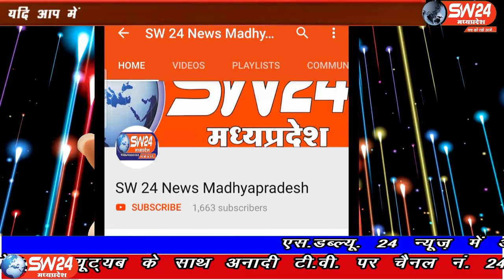SW 24 News Madhyapradesh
टीकमगढ़ नगर में 9 दिन तक देवी प्रतिमाओं की आकर्षक झांकियां सजाई गई थी। लोगों ने श्रद्धापूर्वक मां दुर्गा की 9 दिन तक आराधना की। पूरा शहर भक्ति में डूबा रहा। टीकमगढ़ से मनोज खरे की रिपोर्ट।